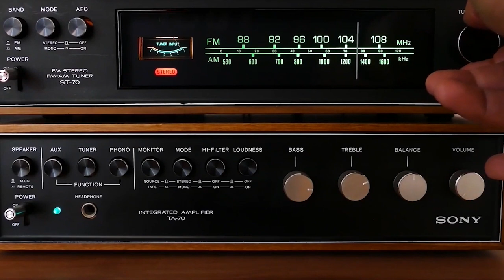The Public Affair Episode 99: Aviana Gutierrez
Never did I think I would ever interview someone as young as Aviana, especially since the show is obviously mainly adult humor and content however, at only 14 years old, Aviana has accomplished so much, I just had to have her on! Avi is the daughter of SoCo Soccer Academy’s Dominick Gutierrez (Ep. 17) and Ariana Gutierrez, and she shares with us how she’s able to juggle high school life, playing soccer for her high school team and for FC Dallas, and more! At this young age, she’s already got big names looking at her to play for them one day, and she still manages to work hard and strive for success! This young lady definitely has a good head on her shoulders, and I think this is just the beginning for her!